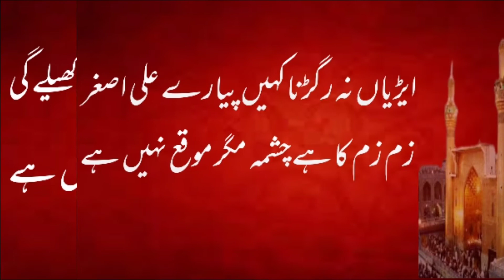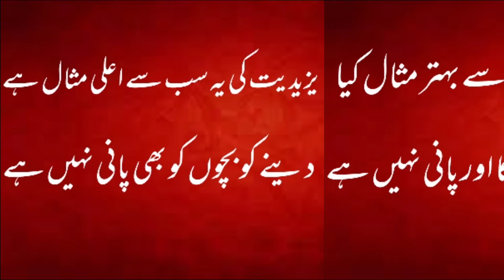Manqabat Imam Hussain | Shahadat Imam Hussain | Poetry in Urdu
is video mei imam hussain ki bargah mei boht hi heart touching manqabat paish ki gai hy jis mei imam hussain aur yazeed ka tazkra kia gia hy yazeed ne imam hussain aur ap ki aulad per jo pani band kia tha us ka zikr bhi kia gia hy ali akbar aur ali asghar ki jurat aur bahaduri ko bhi bian kia gia hy